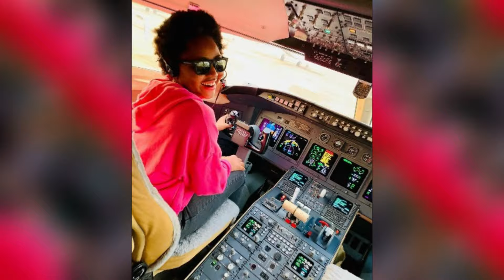La nouvelle fortune de regina daniels